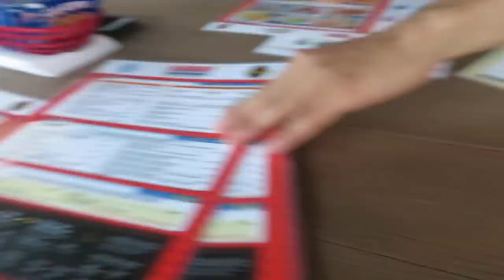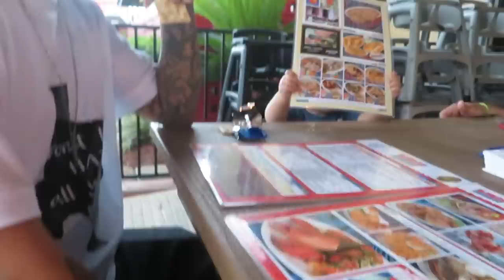TRIPPY KAT & LUCIANOTV COLLAB (LUCIANOTV WEBISODE)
TRIPPY KAT & LUCIANOTV COLLAB
(LUCIANOTV WEBISODE)